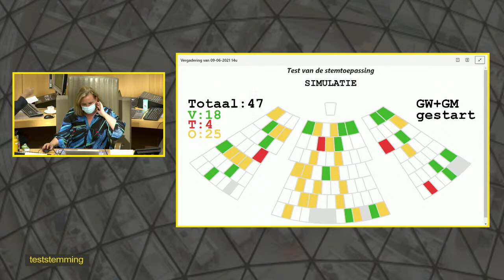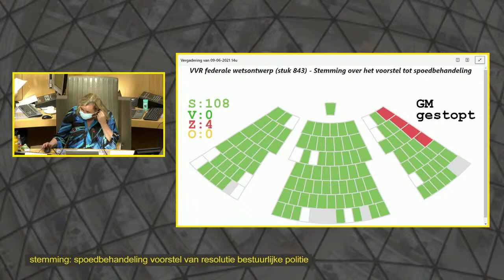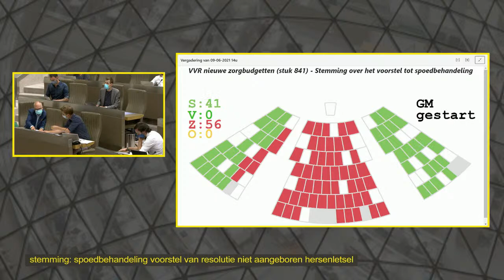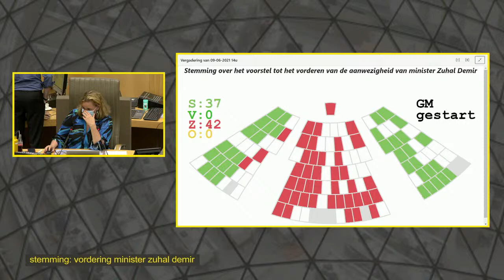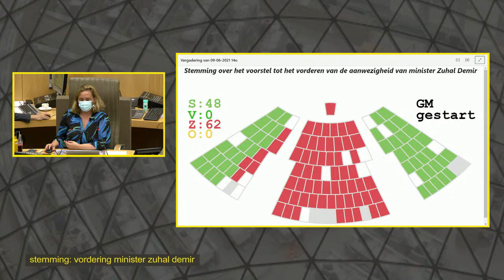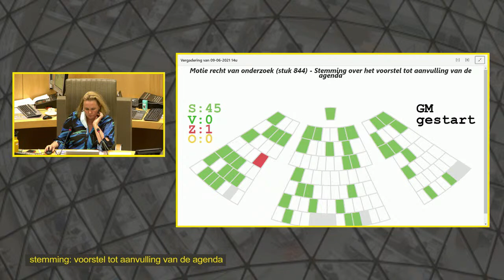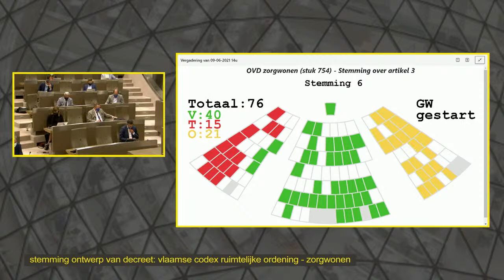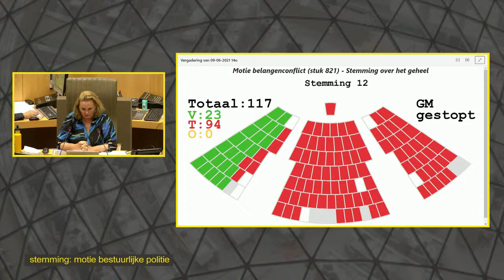09-06-2021 - middagvergadering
Plenaire middagvergadering nummer 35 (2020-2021). De agenda van deze vergadering vindt u op